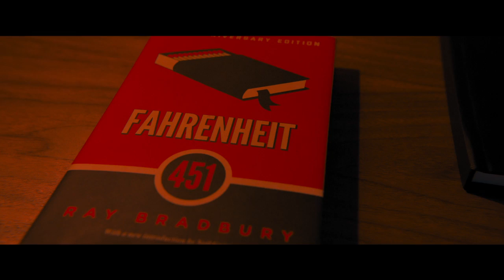Escape Room (2019) Trailer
Escape Room

Genre: Mystery/Horror

for movie reviews, commentary, and trailers.